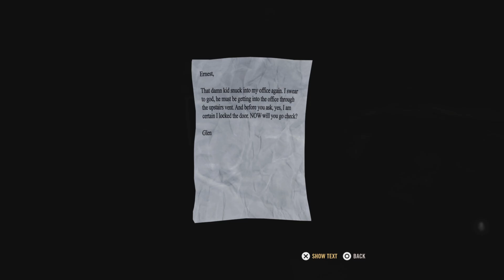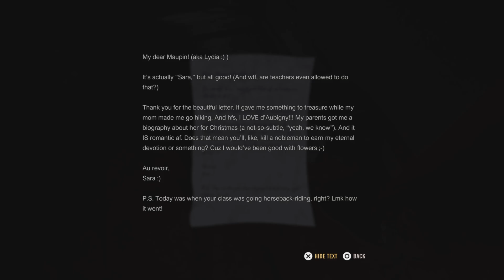POOPOO IN MY PANT - A QUIET PLACE THE GAME?!? - PART 1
This game is gonna be scary 🫢